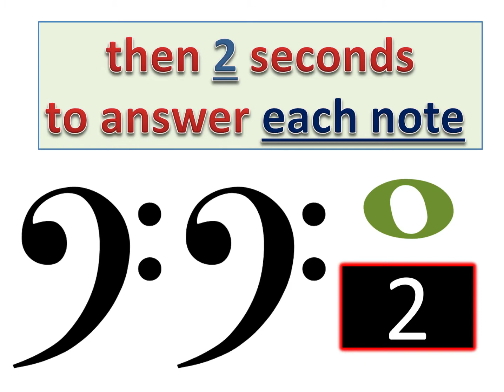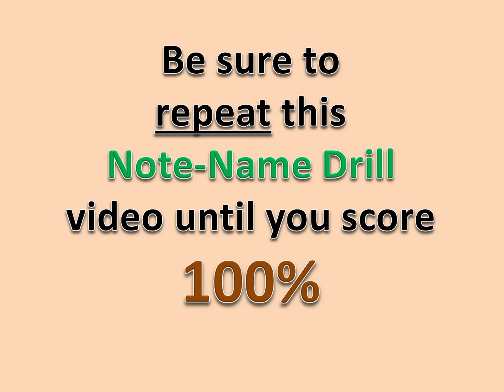60 notes. 1 note per slide. 5 seconds to 1 second to answer each note. W/review. Bass Clef.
A fun Bass Clef note reading drill. 5 seconds to answer each note, then 4 seconds, then 3 then 2 then 1 second. 1 note per slide. The viewer has less time to answer each note as the video progresses. Notes on the lines and in the spaces. Includes Middle C. Includes a review of the notes in the Bass Clef. Learn how to read music today!